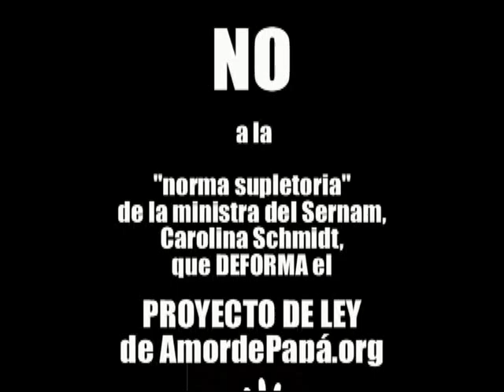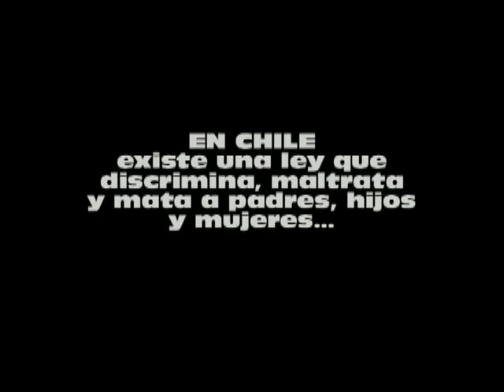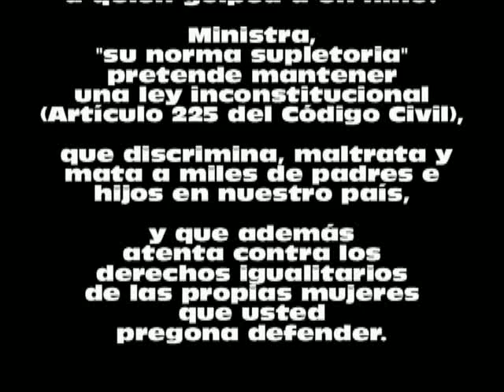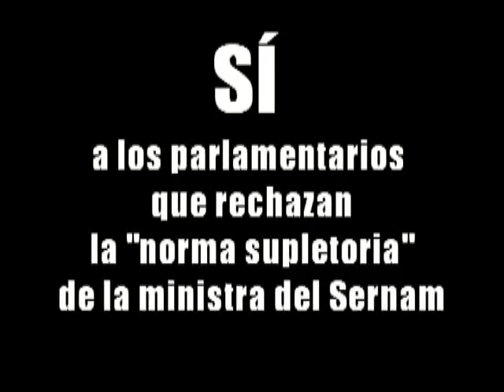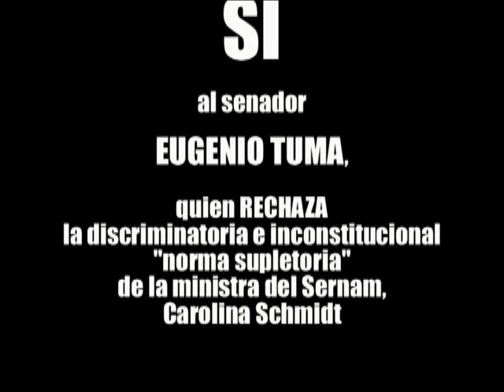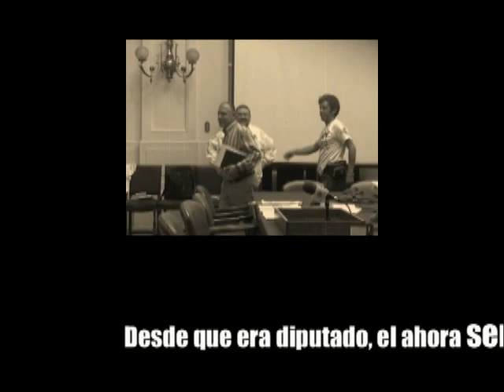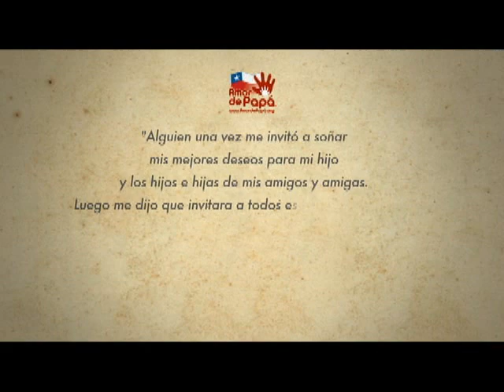Apoyo total y real del senador Eugenio Tuma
Es uno de los parlamentarios pilares de apoyo a la causa de AmordePapá.org y ya comprometió su firma para reponer el sala la indicación que ELIMINA la discriminatoria e inconstitucional "norma supletoria" de la ministra del Sernam y que fue presentada por la senadora Soledad Alvear y el senador Patricio Walker. Estamos seguros, senador Eugenio Tuma, que contamos con usted para terminar con una ley (artículo 225 del Código Civil) que permite la vulneración diaria de los derechos humanos de hijos, madres y padres en los actuales Tribunales de Familia de Chile.